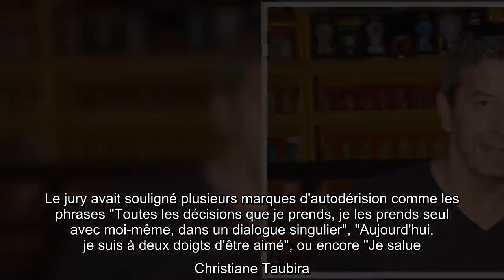Michel Cymes : sa blague coquine a beaucoup fait rire François Hollande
Ce n'est un secret pour personne, François Hollande a beaucoup d'humour. Et ce n'est pas Michel Cymes qui dirait le contraire. À l'occasion d'un dîner de gala au château de Versailles, le médecin le plus connu des Français s'est aventuré à raconter une blague osée à l'ancien président, comme le rapporte le magazine Paris Match. Et pas n'importe quelle blague : une blague coquine. Il s'agissait d'une histoire d'une femme dont dont le sexe sent l'oignon. Quelle a été la réaction de François Hollande ? "Silence stupéfié puis le président éclate de rire", écrit Paris Match. De quoi soulager Michel Cymes, dont l'humour, parfois graveleux, constitue l'une des marques de fabrique. En effet, le docteur animateur est réputé pour son sens de l'humour et sa repartie. Lors de son émission quotidienne Le Magazine de la santé, il n'est pas rare d'entendre des blagues, parfois coquines, provoquant l'hilarité générale. De quoi contraster avec la gravité des sujets évoqués à l'antenne. À tel point que ...